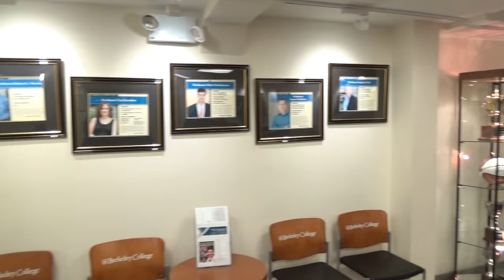BERKELEY GALLERY - Victor M. Trejo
Artist: Victor M. Trejo
Exhibition Title: NEW PAINTINGS
Exhibition Dates: Jan 12 - Feb 28, 2016